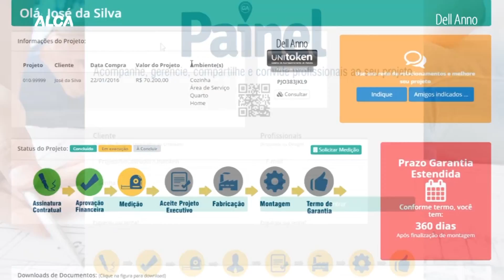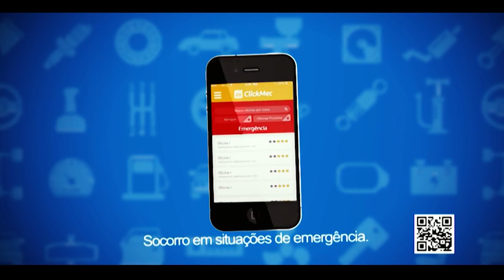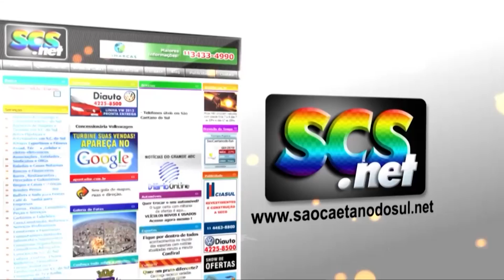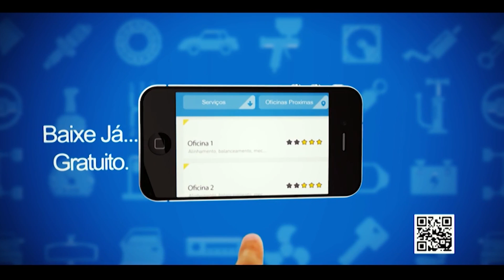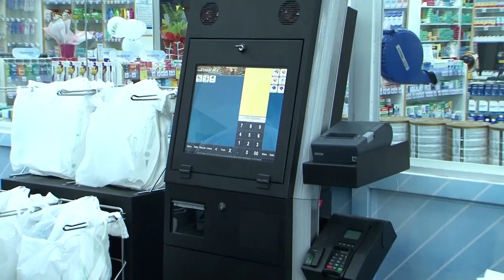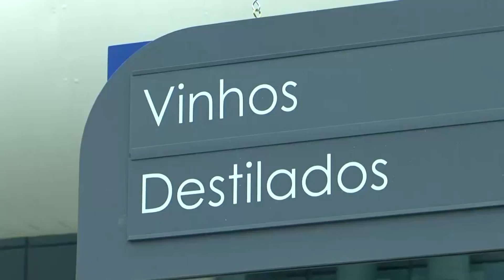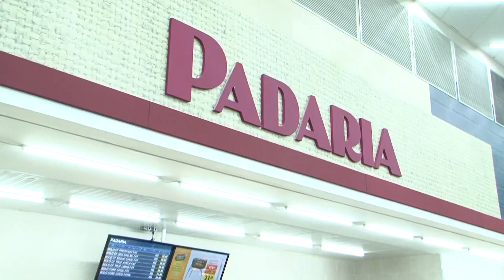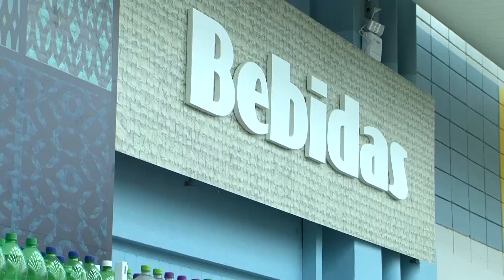PROGRAMA CLICK NOITE - 20/12/2016 - TV+ ABC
O tradicional Espetáculo de Natal da ACISA contou com a presença da Orquestra Sinfônica e Coro de Santo André, Coro da Universidade Federal do Abc e ainda show do Maurício Manieri, assista entrevista com o cantor e sua esposa Izabelle Stein. O presidente Marcio Valle apresenta a unidade Coop Joana Angélica reformada e novinha para os clientes de São Caetano do Sul, em sua reinauguração.